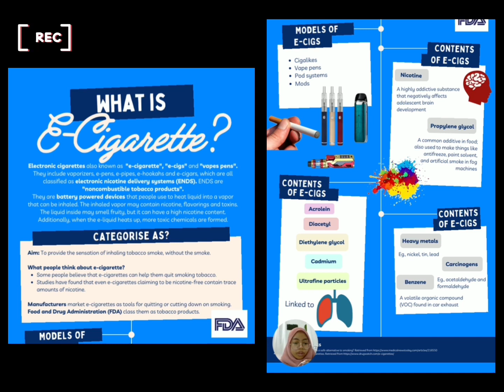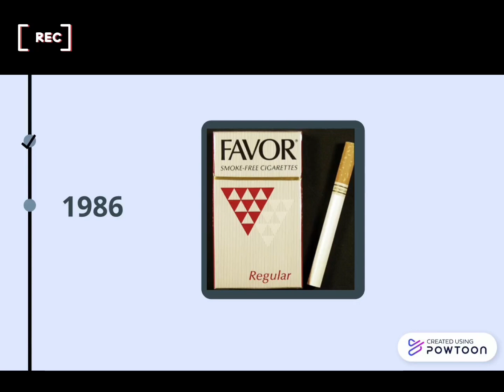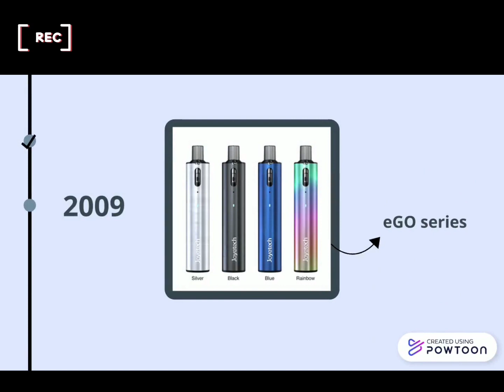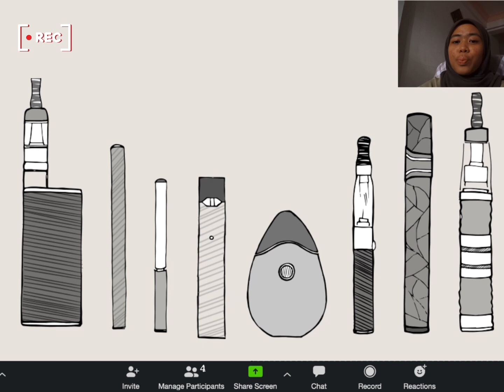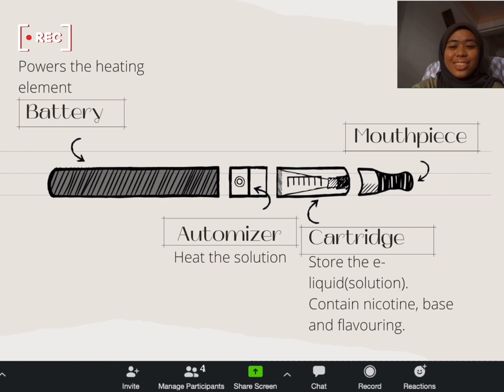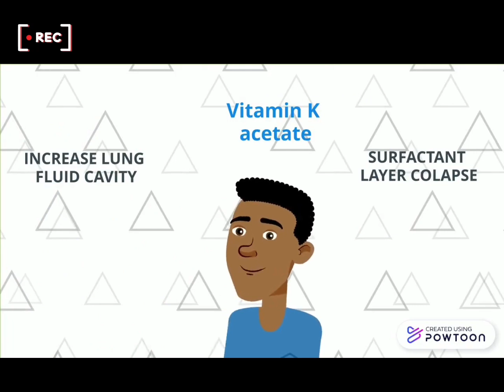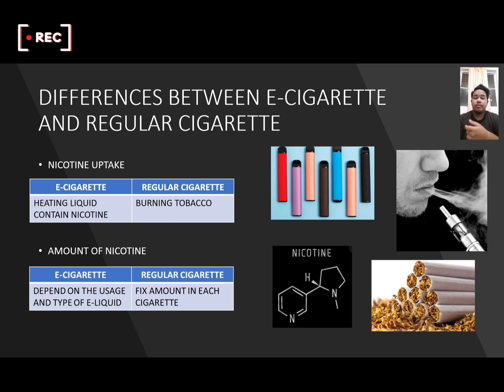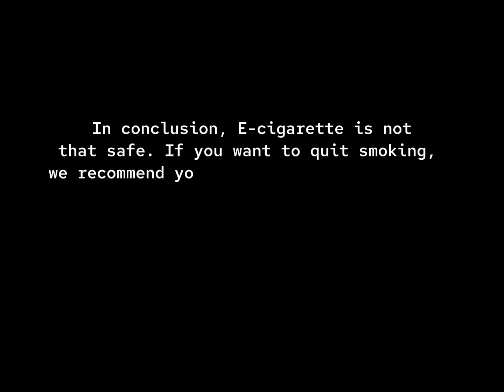Are E-cigarettes Safe? (B)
Producers:
MOHAMAD KAMAL AYUZI BIN MOHAMAD SUKRI
NIK NUR NADHIRAH BINTI ALIAS
NURUL ASYIKIN BINTI BASRI
SARAH SAFIYA SHARIFF BINTI MOHD RAFIQ SHARIFF
SARA IZZATI BINTI MOHAMAD EISA